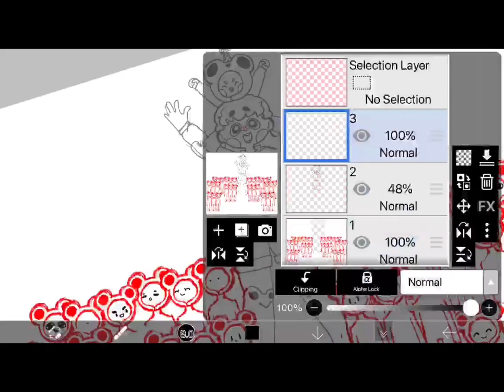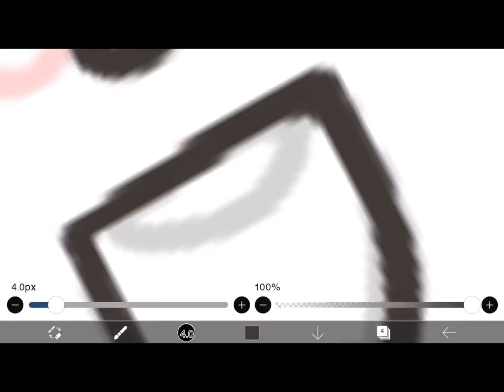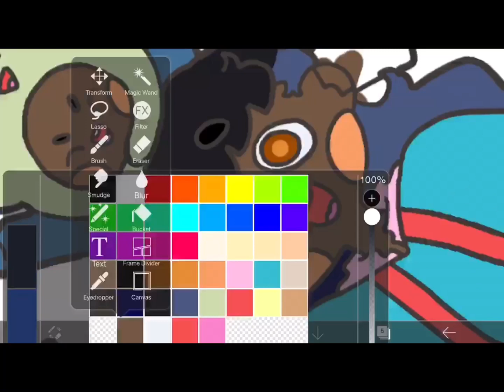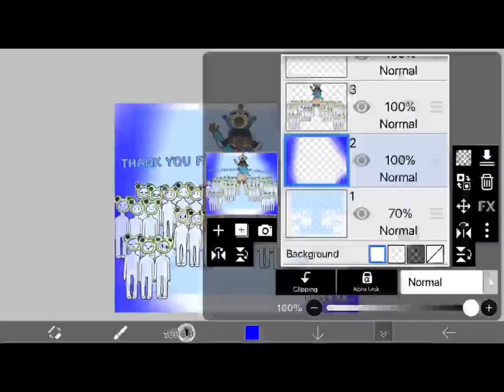This video will make you SICK (literally)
HELLOOOO, I’m back, for now. This was recorded 2 months ago and I finished it in like a week. Also I would like to say, I didn’t realize how much I was coughing so, my bad if you actually get a cold from this video. Anyways, hope you enjoyed…this month’s video, HAHA, sorry. Make sure you take care of yourself, make time for yourself, and continue being your beautiful authentic self.

Animated using Flipaclip
Drawn with two sweaty hands and an iPhone 6s+